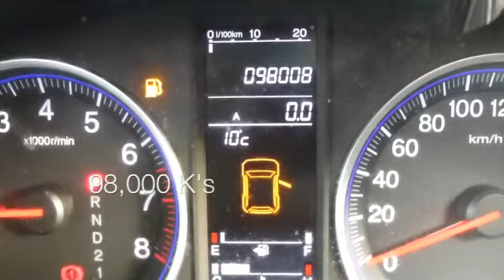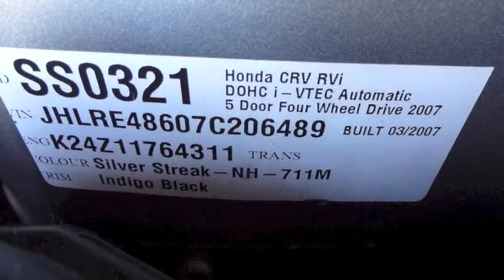Honda CRV RVI 2007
NZ NEW, LOW 98,000 K's
8 AIR BAGS.  Front & Side air Bags and Front & Rear Curtain Air Bags
Cruise Control, A/C, 4WD,
Excellent Condition